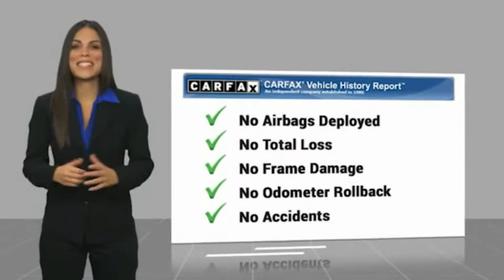2018 Volkswagen Beetle Convertible SE Used H50708B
2018 Volkswagen Beetle Convertible SE